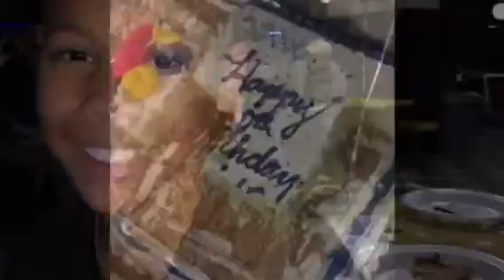Christian's 10th Birthday